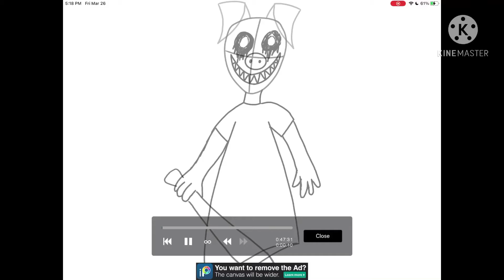Drawing creepy piggy characters pt 1 (memory)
The music is memory’s music but with a filter